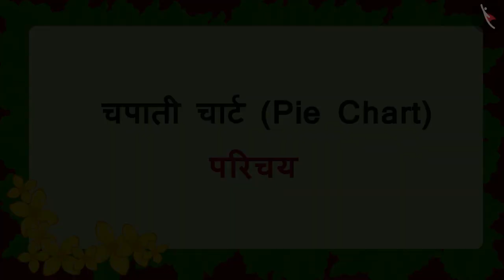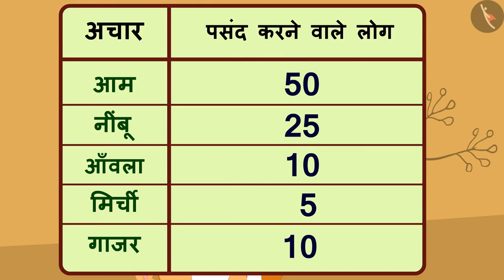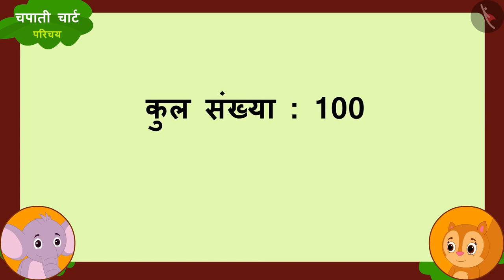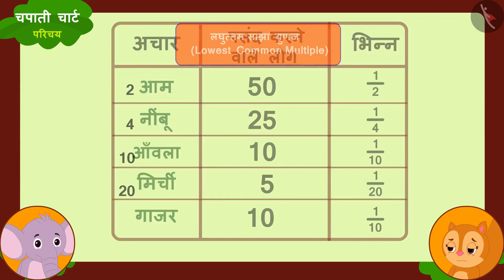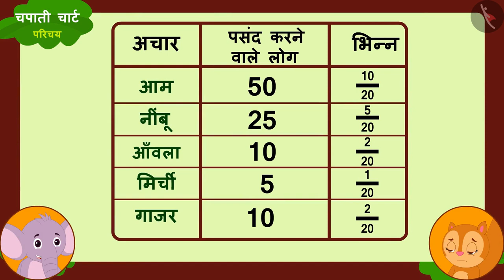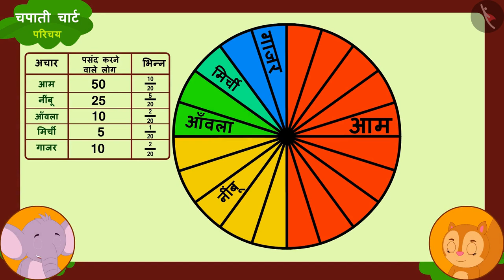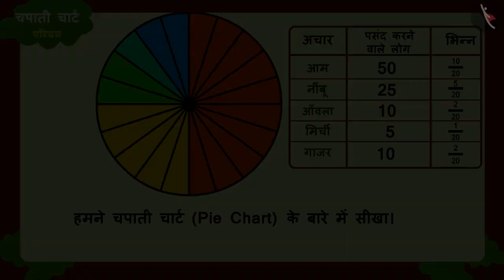चपाती चार्ट (पाई चार्ट) | Part 1/3 | Chapati chart (Pie Chart) | Hindi | Class 5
चपाती चार्ट (पाई चार्ट) | Part 1/3 | Chapati chart (Pie Chart) | Hindi | Class 5 | आंकड़ों का प्रबंधन  | कक्षा 5 | NCERT | समार्ट चार्ट

Chapati chart (Pie Chart) | Data Handling | Grade 5 | NCERT | Smart charts (5)

Welcome to part 1 of Chapati chart (Pie Chart). In this video, we will discuss the concept of Chapati chart (Pie Chart).

Part2 :
Part3 :